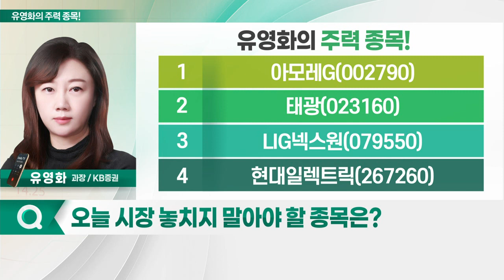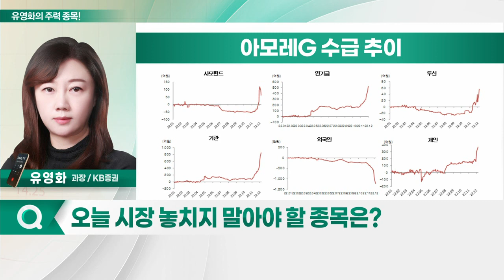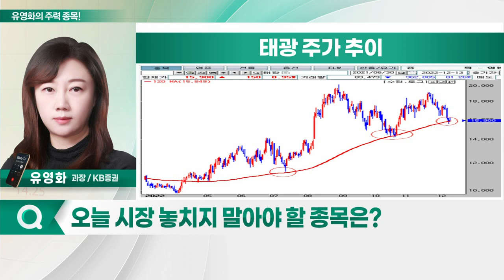아모레G, 태광, LIG넥스원, 현대일렉트릭_유영화의 주력 종목 (20221214)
1. 아모레G(002790)
2. 태광(023160)
3. LIG넥스원(079550)
4. 현대일렉트릭(267260)

아모레G(002790)
- 기관 수급, 리오프닝 섹터로 쏠림 심화: 中 방역 완화 영향
- '위드 코로나' 방향성 지속… 속도조절 가능
- 리오프닝 섹터, 기저효과 기대감↑
- 공매도 잔고 多… 강한 숏커버 발생: 주가 강한 반등세
- 화장품주, '더블 모멘텀' 발생
- 국내 실내 마스크 규제 완화 및 중국 리오프닝 이슈
- 중국 면세 지분 보유
- 中 현지 로드샵 브랜드 비중 높아
- 리오프닝 속 강한 기저효과 기대
- MSCI 편출… 리밸런싱 마무리

태광(023160)
- 국내 용접용 피팅 제조업체
- 외국인의 강한 매수세 유입 (지난 12일 기준)
- 120일선 지지 여부 확인시 관심 필요
- 3Q 호실적 발표
: 매출, 전년 대비 37.9% 증가
- 섹터 순환매서 차익 실현: 15% 수준 조정 진행 중
- 피팅 관련주, 유가와의 상관관계 높아
- 유가 하락 따른 조정 원인 작용
- 유가 추가 하락 없을 경우, 주가 반등에 무게